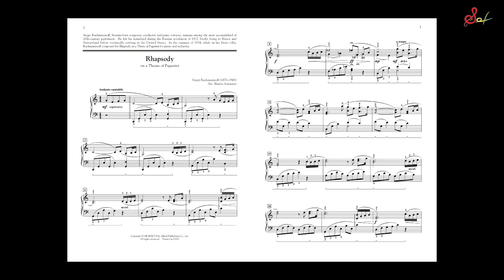Rhapsody on a Theme of Paganini-簡易版